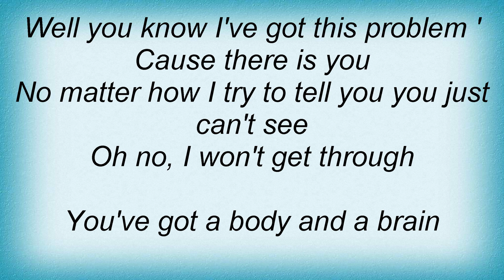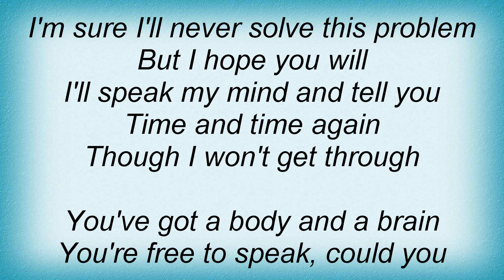Anouk - Body Brain Lyrics